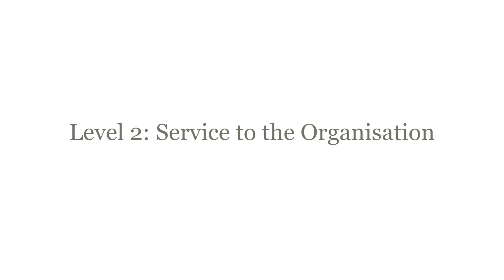02ND01 Level 2 - Neli Dlamini: Service to the Organisation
02ND01 Level 2 - Neli Dlamini: Service to the Organisation